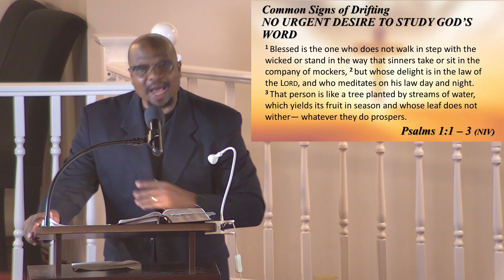Pastor Kevin L. Webster - The Danger of Drifting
The Dangers of Drifting
Hebrews 1-2